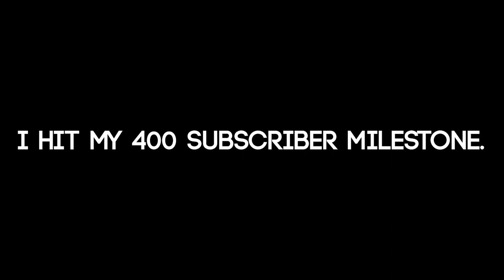BEATING THE RADIUS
A Bittersweet Goodbye...